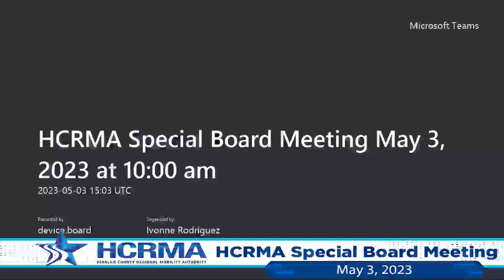HCRMA Special Board Meeting - May 3, 2023 | City of Pharr